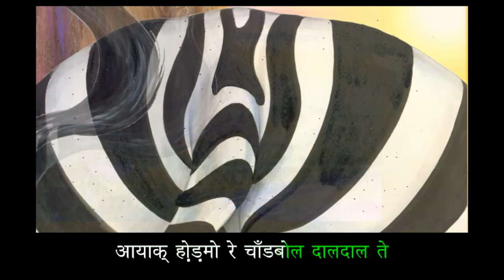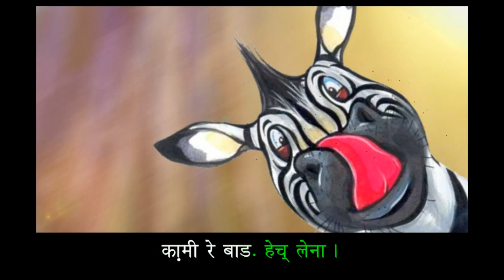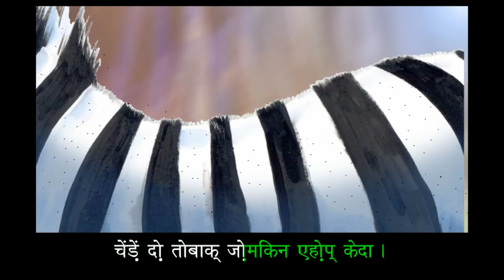Zippy the Zebra: Learn Santali with subtitles - Story for Children "BookBox.com"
Zippy the Zebra, is totally bugged with fleas. Find out how Zippy gets rid of these fleas with the help of his new friends.

Author: Urmila Ellapan
Illustrations: Emanuele Scanziani
Animation: BookBox
Translation: Babulal Murmu Adivasi & Narration: Sebastien Soren, for Add My Language, a volunteer driven activity at BookBox.